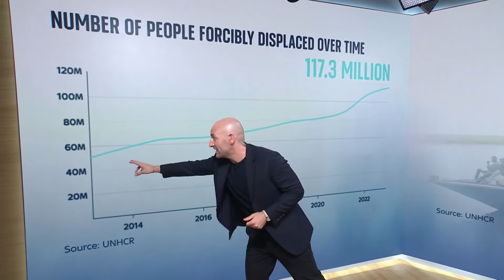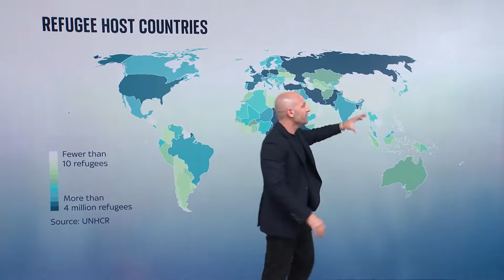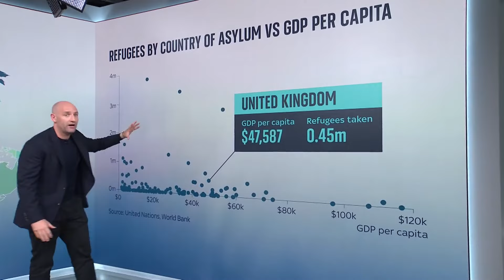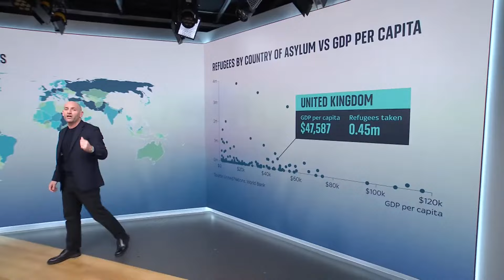La cifra de personas desplazadas forzadamente alcanzó los 117,3 millones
Según cifras de la Agencia de Refugiados de la ONU, la cifra de personas desplazadas de sus hogares ha aumentado de alrededor de 40 millones en 2013 a más de 60 millones en 2016, y la cifra alcanzó un récord de 117,3 millones el año pasado.

Tom Cheshire de Sky explica de dónde proviene la mayoría de las personas que migran, hacia dónde viajan y cuántas de ellas son refugiados, solicitantes de asilo y personas desplazadas internamente.

Para ver otros contenidos, visita y descárgate nuestras aplicaciones